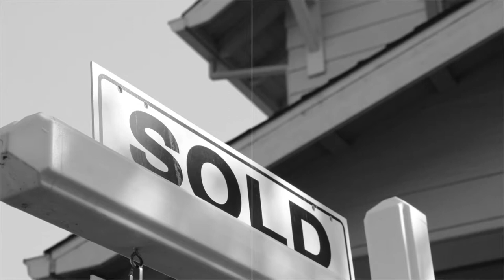Understanding The Real Estate Market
Stein Realty Group presents how to understand the real estate market.